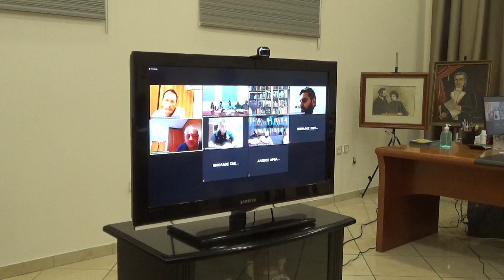astros-kynourianews.gr:Ολοκλήρωση δικτύου αποχέτευσης ακαθάρτων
Επιμέλεια-Ρεπορτάζ για το astros-kynourianews.gr:Φώτης Τζιβελόπουλος-Team Promo kynouria